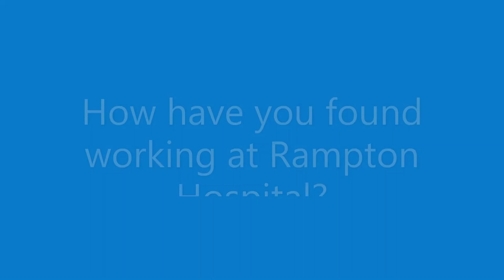Career Stories: Mary-Anne Burt, Technical Instructor, Rampton Hospital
Here is Mary-Anne Burt talking about her role as a Technical Instructor at Rampton Hospital.